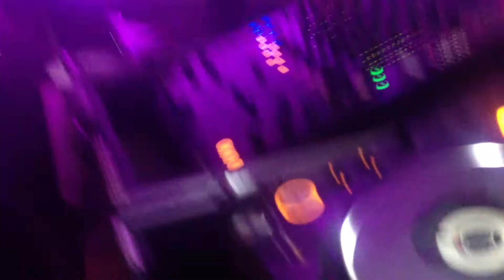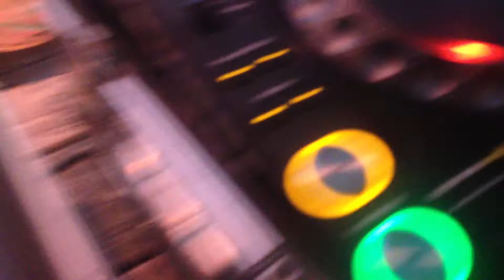Dj Schwa (Shades of Gray) playing at S.A.S.H. party in Sydney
Djing at S.A.S.H.